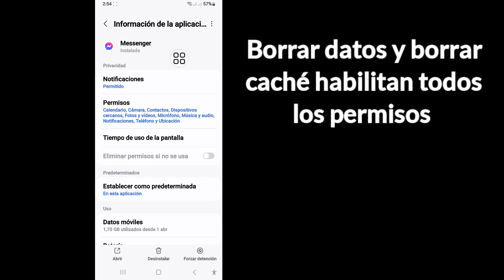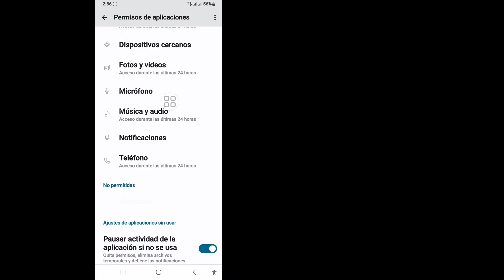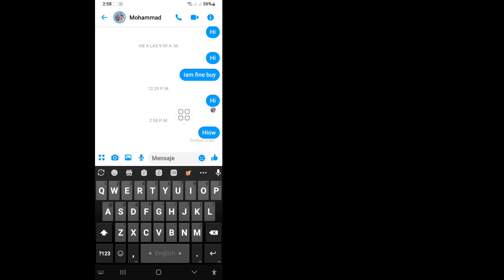Cómo arreglar el icono de mensaje entregado de Messenger que no se muestra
El icono de Messenger entregado no se muestra | Cómo arreglar el icono de mensaje entregado de Messenger que no se muestra

 Voy a mostrarte cómo arreglar el icono de mensaje entregado de Messenger que no se muestra|Mira este vídeo y aprende que el icono de mensaje entregado de Messenger no se muestra | Cómo arreglar el icono de mensaje entregado de Messenger que no se muestra
 Cómo arreglar el icono de mensaje entregado de Messenger que no se muestra. Siga las instrucciones en pantalla de Todos mis pasos.